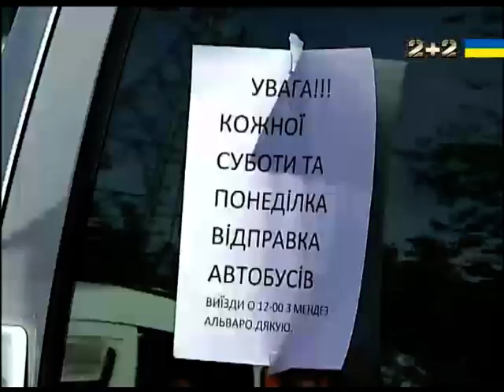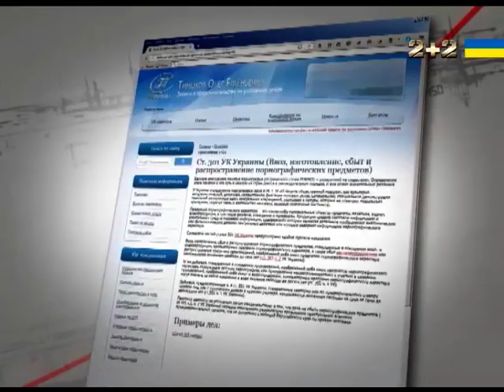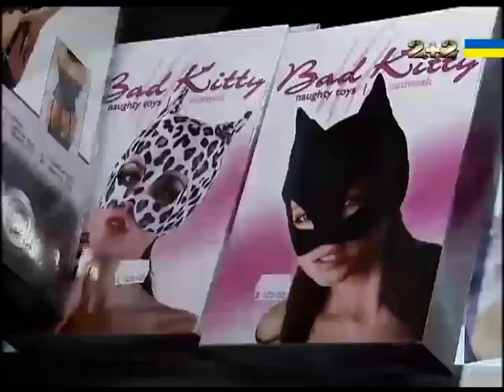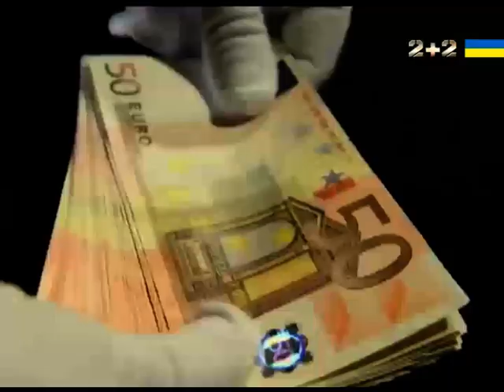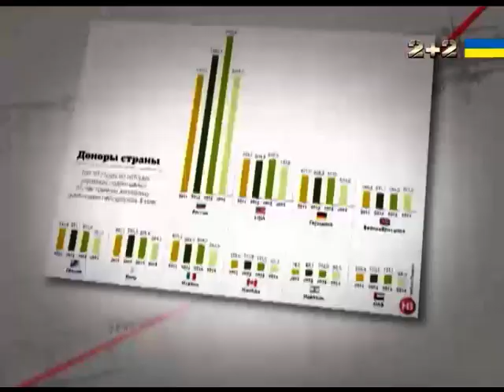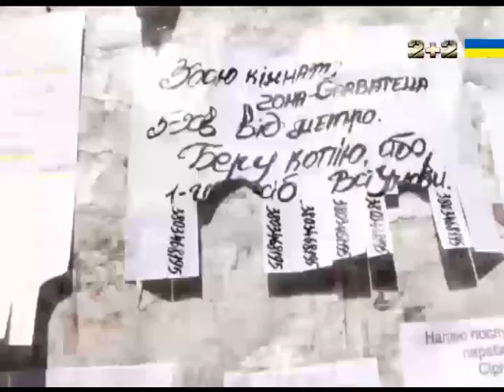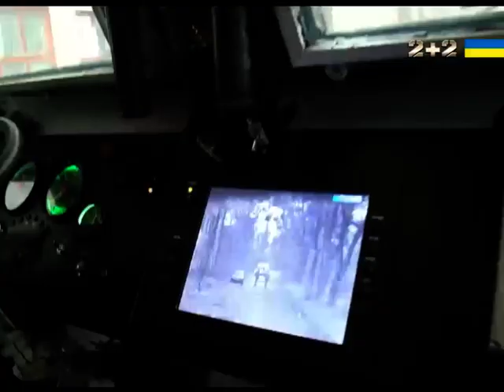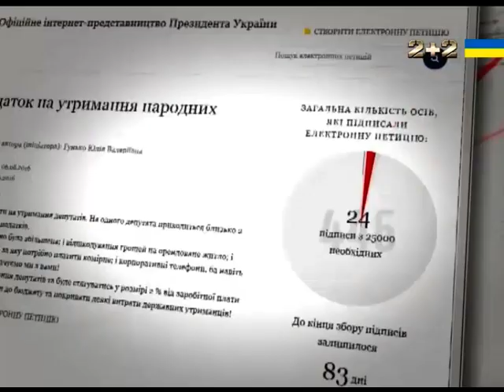Секретні матеріали. Випуск за 16.06.2016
На великих площах, у метро чи просто посеред вулиці ми щодня бачимо жебраків, що просять хоч якусь допомогу на життя. Важко спокійно реагувати, коли в таких ситуаціях опиняються діти. Тож, жалісні перехожі, зазвичай, щедро діляться грошима з малими безхатченками. Так чи покращує наша пожертва їхнє життя?